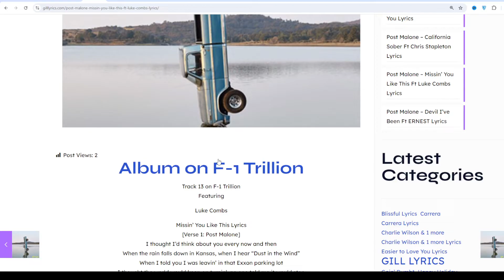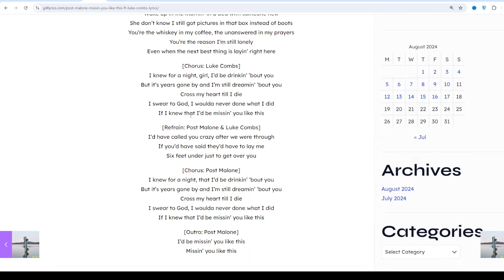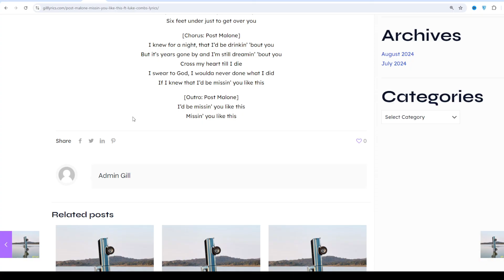Post Malone – Missin’ You Like This Ft Luke Combs Lyrics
Album on F-1 Trillion
Track 13 on F-1 Trillion
Featuring

Luke Combs

Missin’ You Like This Lyrics
I thought I’d think about you every now and then
When the rain falls down in Kansas, when I hear “Dust in the Wind”
When I told you I was leavin’ in that Exxon parking lot
I thought the world would keep on turnin’, no one told me it would stop

[Refrain: Post Malone]
And I’da called you crazy after we were through
If you’da told me that it’d take me all my life to get over you

I knew for a night, girl, I’d be drinkin’ ’bout you
But it’s years gone by and I’m still dreamin’ ’bout you
Cross my heart till I die
I swear to God, I woulda never done what I did
If I knew that I’d be missin’ you like this

[Verse 2: Luke Combs]
Wake up in the mornin’ in a bed with someone new
She don’t know I still got pictures in that box instead of boots
You’re the whiskey in my coffee, the unanswered in my prayers
You’re the reason I’m still lonely
Even when the next best thing is layin’ right here

[Refrain: Post Malone & Luke Combs]
I’d have called you crazy after we were through
If you’d have said they’d have to lay me
Six feet under just to get over you

I knew for a night, that I’d be drinkin’ ’bout you

I’d be missin’ you like this
Missin’ you like this